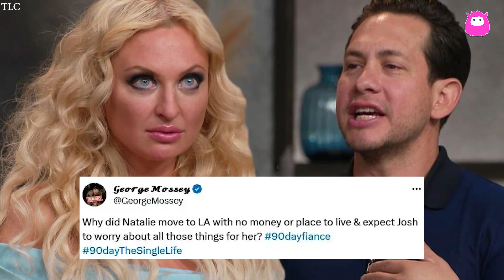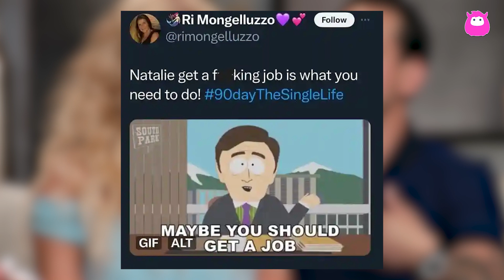90 Day: The Single Life viewers roast Natalie Mordovtseva for relying on Josh to pay her bills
Season 4 of "90 Day: The Single Life" has kicked off, featuring Natalie Mordovtseva and other familiar faces from the "90 Day Fiance" franchise as they navigate the quest for lasting love. Natalie's tumultuous relationship with ex-boyfriend Josh Weinstein takes center stage this season. The Ukrainian native moved from Florida to Los Angeles with hopes that Josh would assist her in establishing a new life. However, the move quickly unraveled as Natalie confronted Josh about his schedule and expressed dissatisfaction with her living and job situation. Viewers criticized Natalie's expectations and dependency on Josh, prompting discussions on social media about her choices and the future of their relationship.

Season 4 of 90 Day: The Single Life airs on Mondays at 8/7c on TLC.